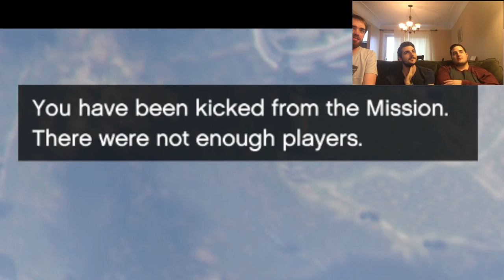DEVIL RIDES A BICYCLE - CvsG GTA V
Chris rides a bicycle and gets hit by a truck while playing Hasta La Vista in GTA V. "CvsG" airs every Friday here on Whoa Camel.